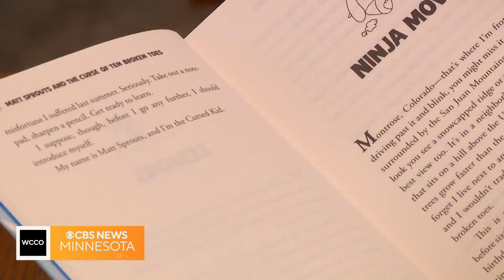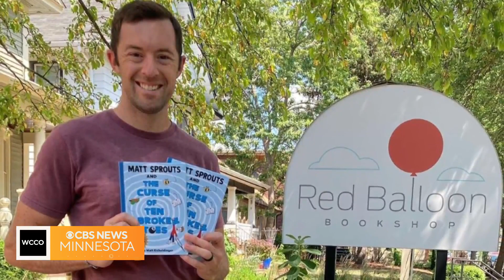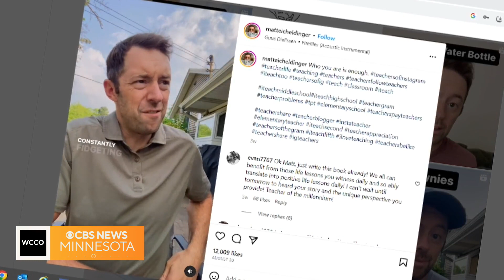Minnesota teacher's unique stories lead to book deal, viral fame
A west metro middle school teacher has quite the story to tell, and now, to his surprise, his blunt and witty words are resonating with hundreds of thousands of people.